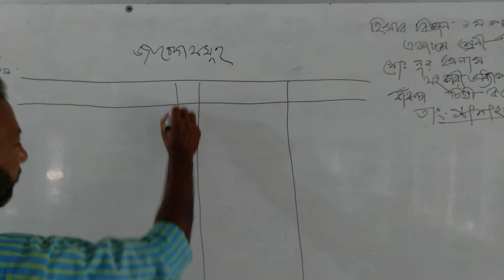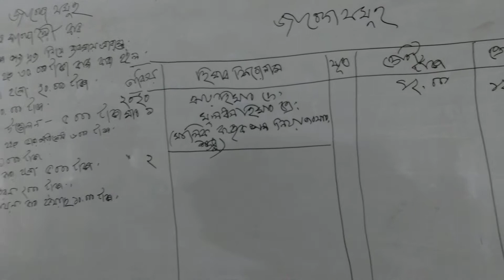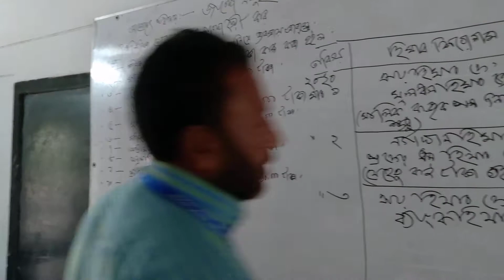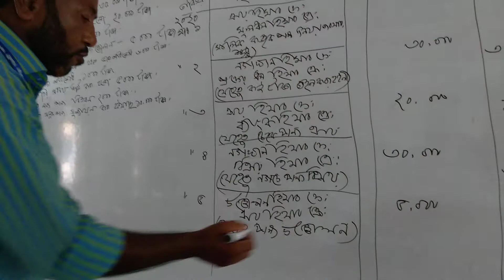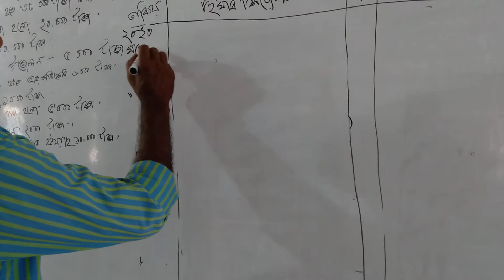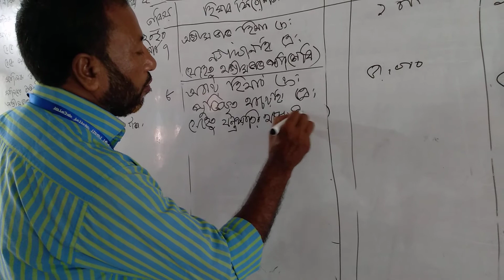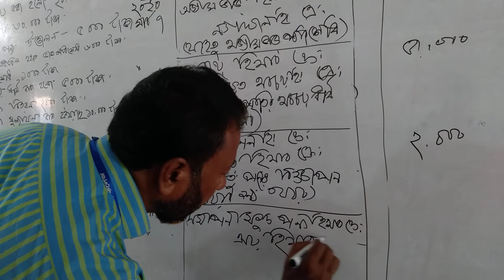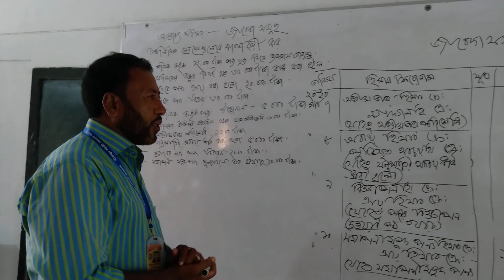Bankra Degree College